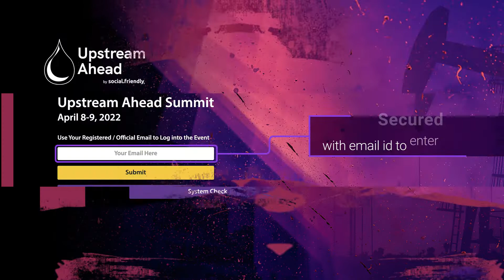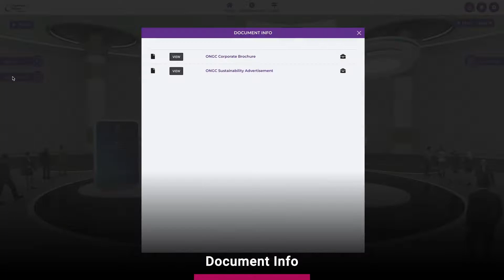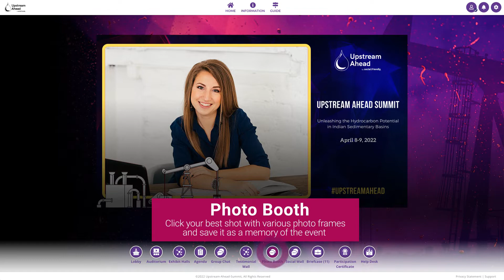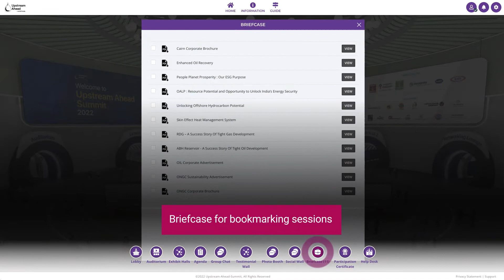Upstream Ahead Virtual Summit | Dreamcast Online Event Platform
Upstream Ahead Virtual Summit hosted on Dreamcast virtual event platform was a grand success. The event was loaded with features to engage the audience.
Dreamcast's team of professionals curated the ideal platform by providing the most innovative features to create realistic, lifelike event experiences. Dreamcast personalized the entire event set-up to deliver the most engaging features to keep attendees captivated for a long time.

Have a look at the video to catch the highlights of the event.

Key highlights of the virtual summit include:

1. 100% Custom virtual venue
2. Brand New Auditorium with polls and ask a question to engage attendees with engaging sessions and gain their opinions.
3. Visit the Exhibition Booths of the Host Companies & Supporting Partners
4. Grow your network and connect with industry colleagues and experts at the Networking Lounge
5. Photo Booth - Click your best shot with various photo frames and save it as a memory of the event
6. Testimonial wall - Attendees can leave a testimonials
7. Social Wall - Display brand reach via hashtags used on different social media handles
8. Feedback Desk for gathering attendee feedback instantly
9. Information Desk for any technical help with live chat feature.

Moreover, Dreamcast offered custom solutions that match event requirements and replicated the essence of a physical event. The virtual event delivered seamless event experiences leaving attendees wanting more!

Get in touch with us for assistance with your virtual events today